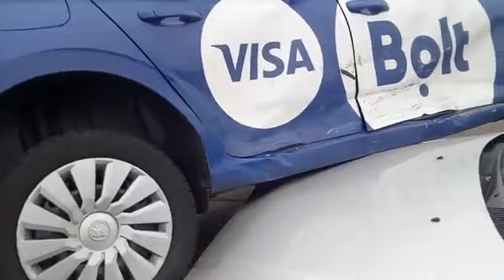З місця події: у Києві таксі на ходу «заскочило» на капот легковика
Карколомна ДТП трапилася у Києві у Шевченківському районі. На перехресті вулиці Щербаківського та Безручка зіштовхнулись таксі «Шкода» служби таксі «Болт»  та «Деу Ланос».

Як розповів знімальній групі «Магнолії-ТВ» водій «Ланоса», він  рухався по Щербаківського у бік метро «Нивок» та пригальмував перед пішохідним переходом.

За слова керманича, зненацька з’явилося таксі, яке повертало ліворуч на вулицю Безручка, не пропустивши при цьому «Деу», яка рухалася назустріч головною дорогою.

Внаслідок таких різких маневрів, таксі залітає легковику на капот, де і застрягло до приїзду правоохоронців.

У «Шкоді», окрім таксиста, нікого не було. А у «Ланосі» ще перебувало троє пасажирів. На диво, люди у автопригоді не постраждали.

Подробиці  дивіться у блоці новин на телеканалі «ЧП.INFO» о 19:00.